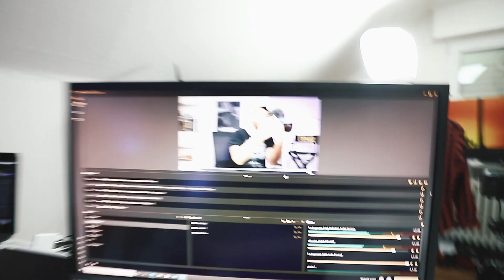Update #02 - Neuer Streaming PC (Update#03 folgt....)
Hier geht es zum Account von Bastel Nerd

22mm Objektiv für EOS M50

Freunde, hier geht es zu meinem Instagram Account